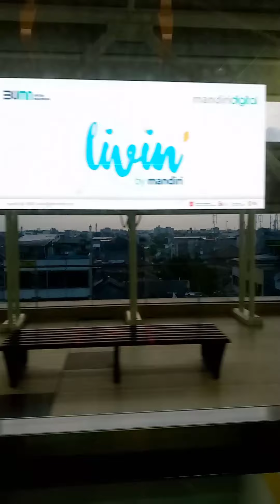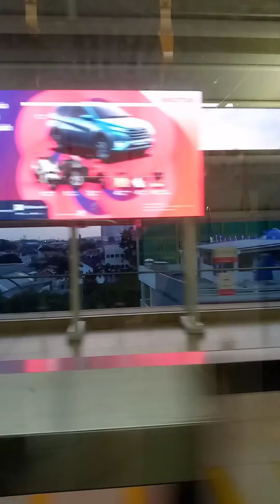Pemandangan senja hari dari MRT Bundaran Senayan ke Lebak Bulus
view sore menjelang senja dari atas MRT setelah keluar dari terowongan MRT.